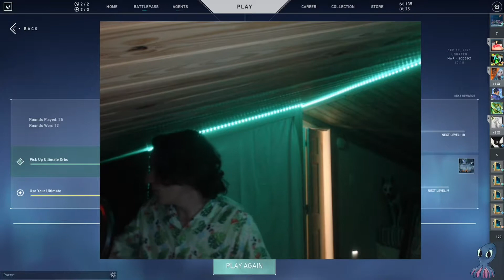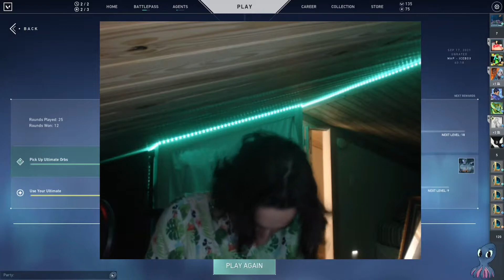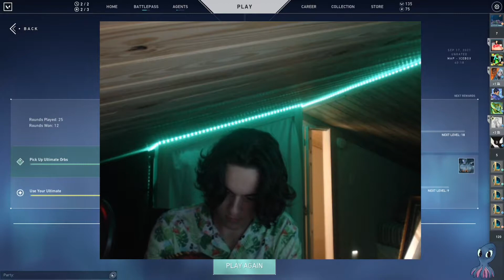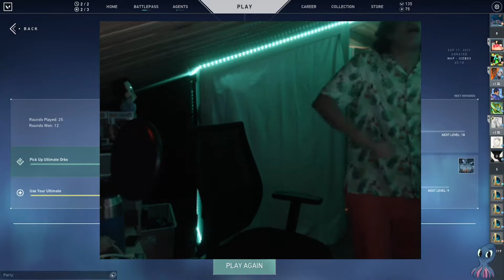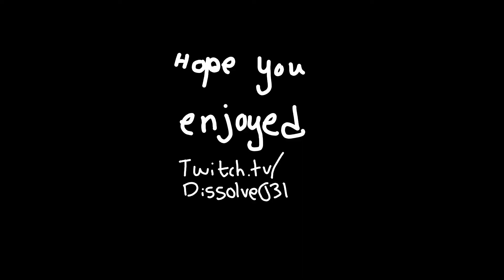I TRY THE PAQUI ONE CHIP CHALLENGE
If YOU ENJOYED THIS VIDEO YOU CAN FIND MORE CONTENT LIKE IT